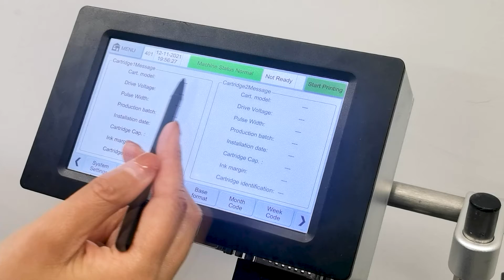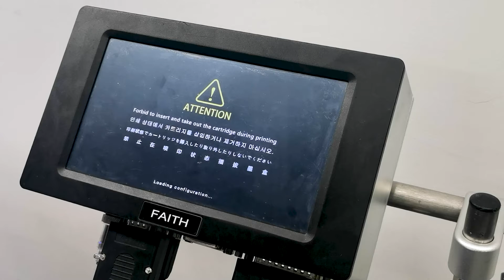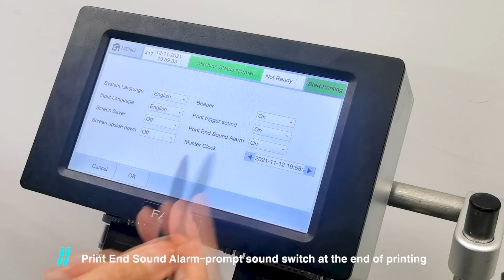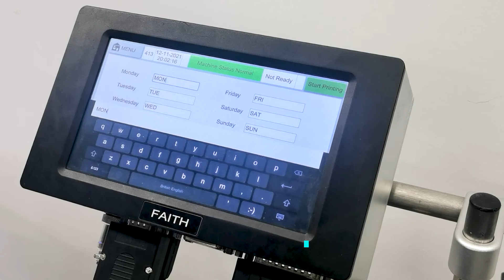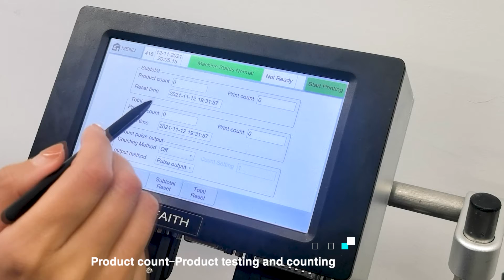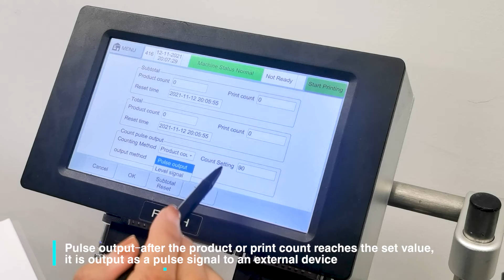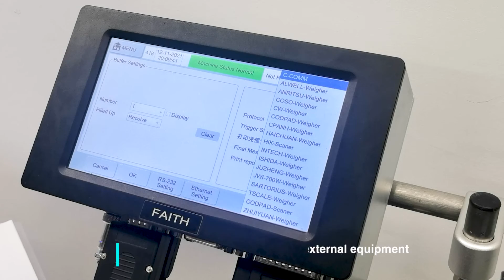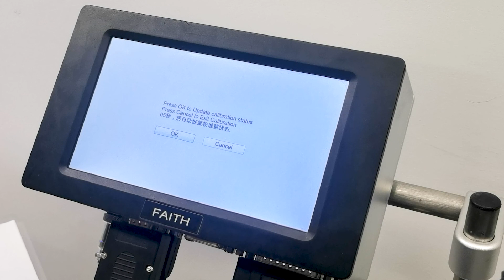Menu Machine parameter